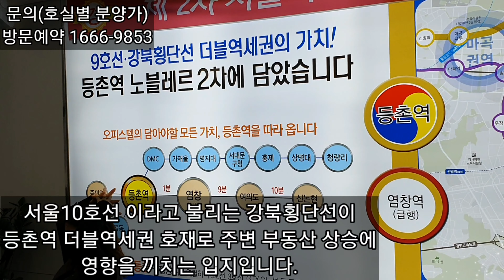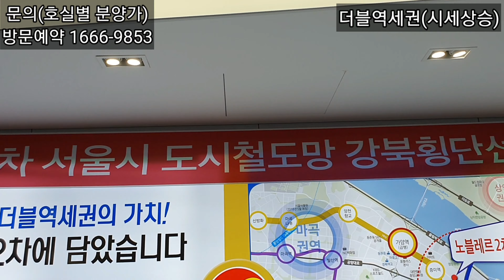한강과 가까운 더블역세권 9호선 등촌역 투룸소형아파텔? 풀옵션 인기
등촌역 노블레스2차 투룸 2개동
더블 역세권 등촌역 호재에 탑승하세요
서울10호선 이라 불리는 강북횡단선
등촌역 예정 현재 분양가보다  상승곡선을
탈 것으로 보고 있습니다.

분양가 투룸 3베이
2020년 6월입주 예정
분양가 2억4천~2억6천
향후 3억이상 시세 따라감

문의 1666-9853